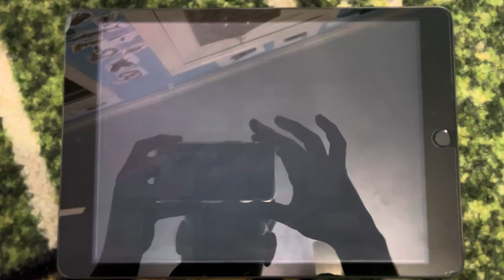The Spirit Of Mickey Trailer